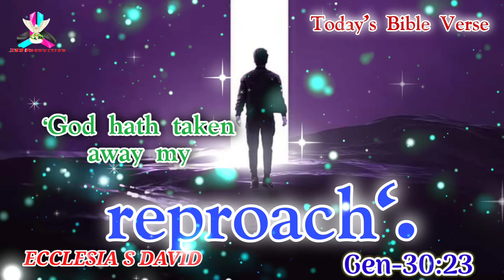Today's Bible Verse 09/08/2021